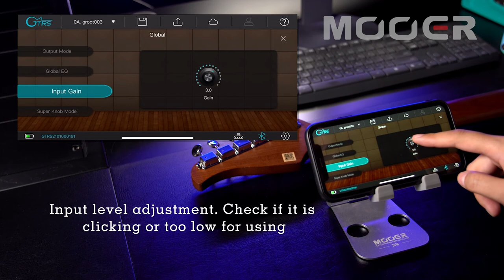02 Quick start setting